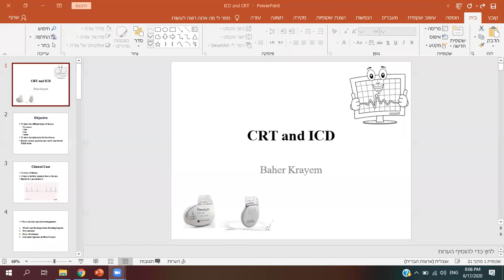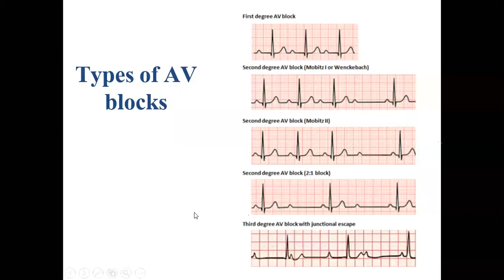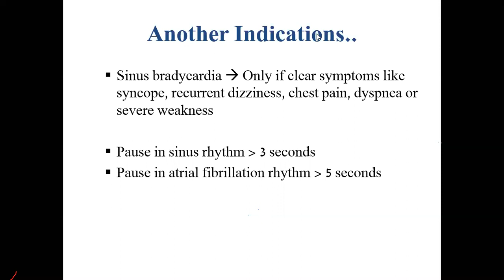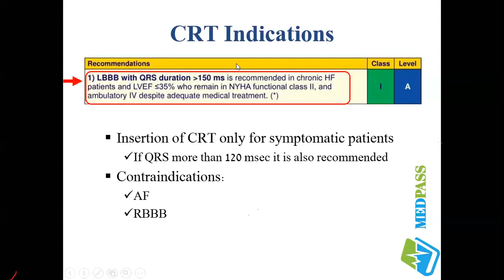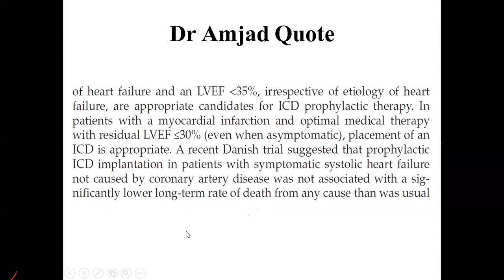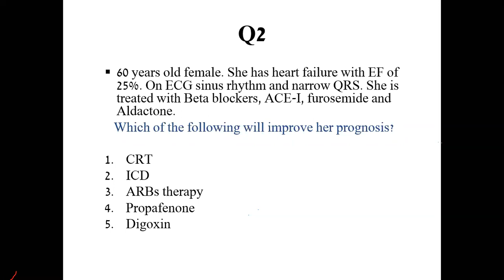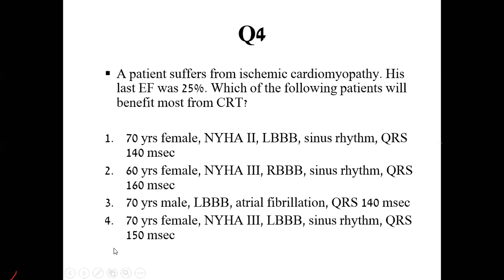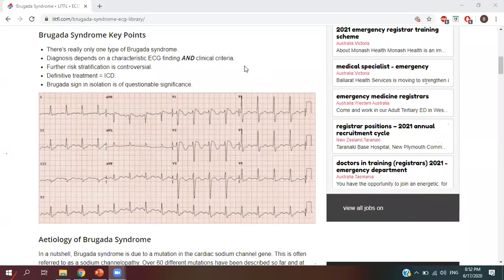Pacemaker, ICD and CRT